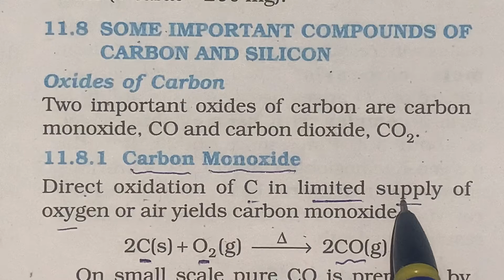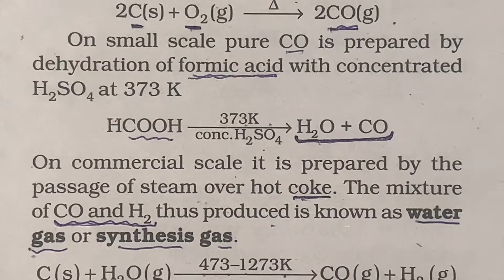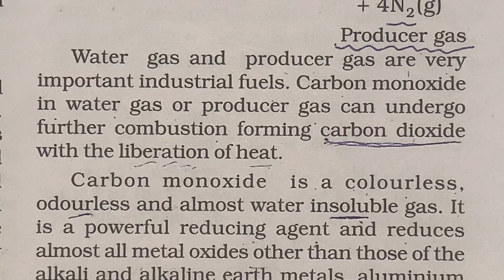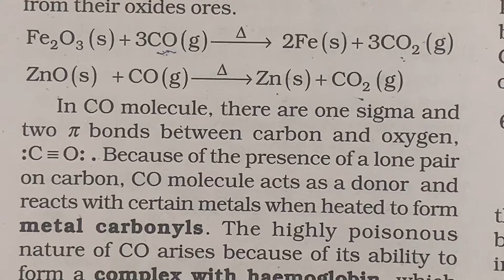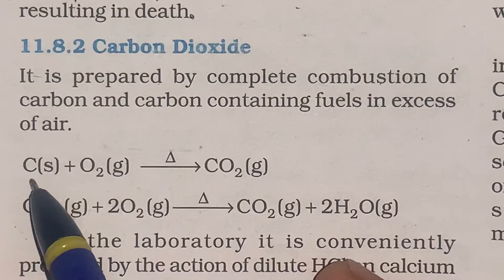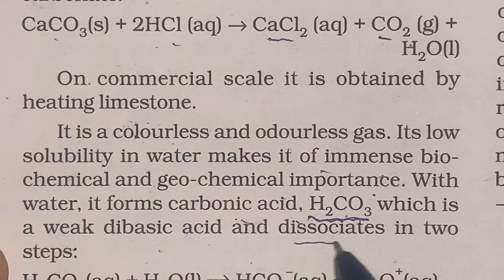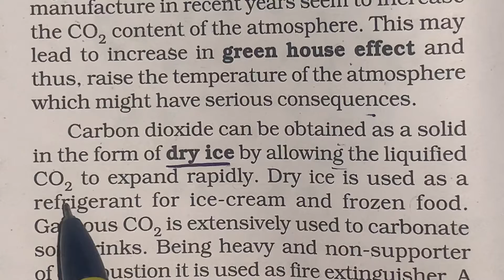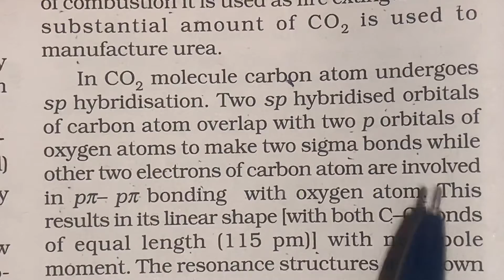Compounds of carbon.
Students are advised to see the video and prepare the topic for the examination